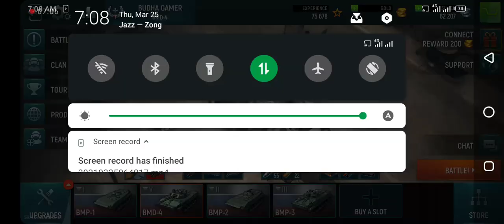What nonsense is the team with which Super Tank wins?